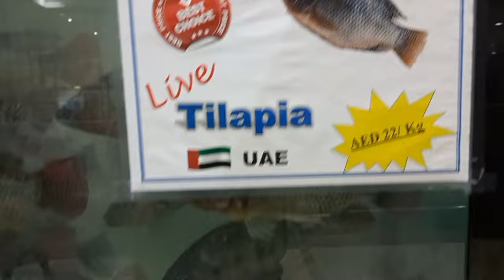Big fish Talapia inside acquarium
puwede na sugba ang talapia